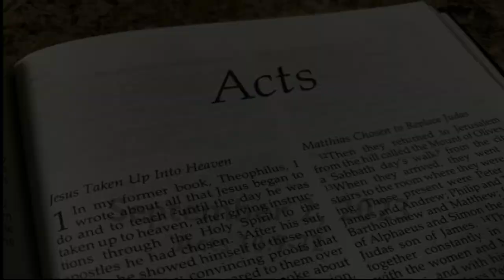Bible study September 2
The barriers are broken down